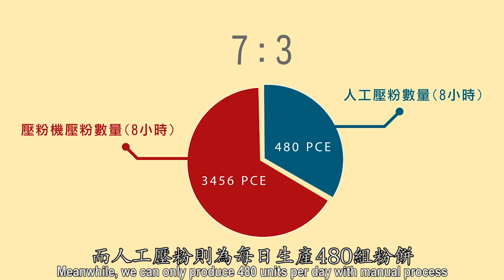Automatic Multi-color Press Powder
6 Color Press Powder

Clean Beauty, Visual, Tactile. Maker of your clean transformation.

TJ's contract manufacturing service focuses on clean beauty, creative color effect, unmatched collection of decorative materials for packaging to help its clients create highly differentiated makeup products.